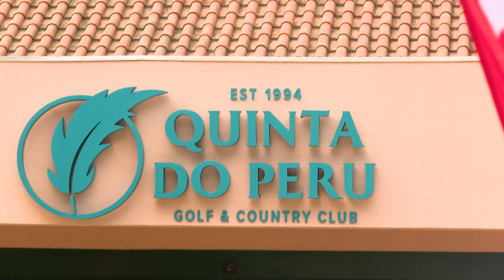Circuito Semana ACP/BPI terminou na Quinta do Peru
A derradeira prova da 15ª época sénior foi muito animada e fortemente competitiva.

Nenhum dos líderes à entrada da prova pode baixar a guarda, uma vez que a pontuação da final era somada obrigatoriamente ao acumulado nas 8 provas do ano. O Golfe da Quinta do Perú que se apresentou em soberbas condições e testemunhou grande luta pela conquista dos prémios em jogo nas 6 ordens de mérito da época: BPI Mid Amateurs Semana 30 a 49 anos; BPI Seniores 50 a 69 anos Gross; Clube Viajar Seniores 100% ACP; BPI Seniores 50 a 69 anos; BPI Seniores Senhoras; BPI Master Seniores mais de 70 anos.